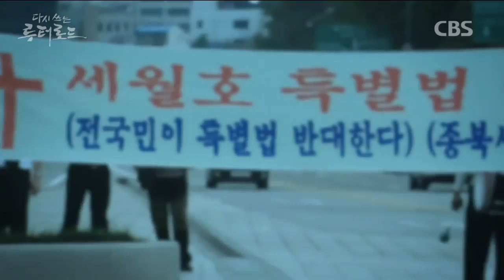세월호 참사와 한국교회 | 다시 쓰는 루터 로드 | 종교개혁 500주년 특집 다큐멘터리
세월호 참사 이후 함께 눈물흘리며 희생자/유가족들의 손을 잡아준 교회, 성도들도 많았습니다. 하지만 이해할 수 없는 이유로 그들을 배척했던 사람들도 적지 않았던 것이 또 사실입니다.

왜 그랬을까요. 왜 그래야 했을까요...

종교개혁 500주년의 의미를 기리는 다큐멘터리 '다시 쓰는 루터 로드'를 마무리하며, 우리 스스로에게 꼭 그 질문을 던지고 싶었습니다. 예수님과 500년 전 마르틴 루터는 분명 이웃을 돌아보라, '땅'을 보라고 이야기했는데 말입니다.

※ CBS 종교개혁 500주년 특집 다큐멘터리 「다시 쓰는 루터 로드」 전편 다시 보기